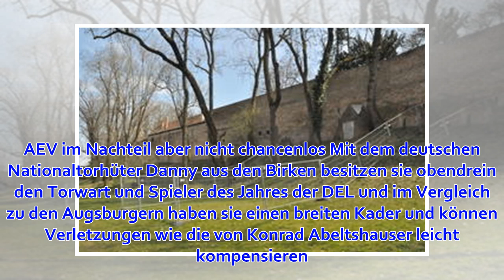Vor Playoff-Halbfinale gegen EHC München: Auf dem Weg zum besten AEV aller Zeiten?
Die Spieler der Augsburger Panther machten am Sonntagabend mit einem 2:1-Sieg gegen die Düsseldorfer EG den Einzug ins Halbfinale der Playoffs und den zweitgrößten Erfolg der Vereinsgeschichte nach der Vizemeisterschaft im Jahr 2010 perfekt. Die AEV-Anhäng...